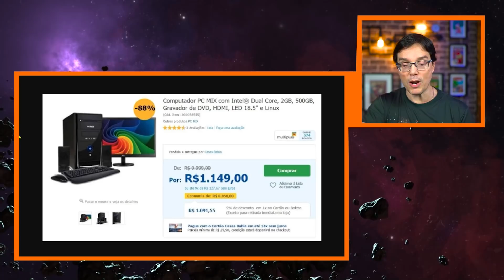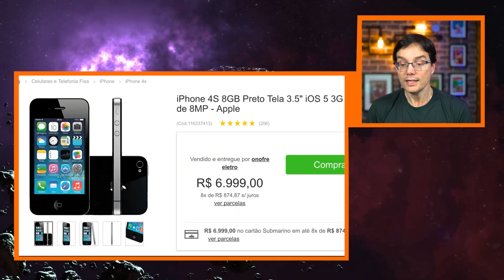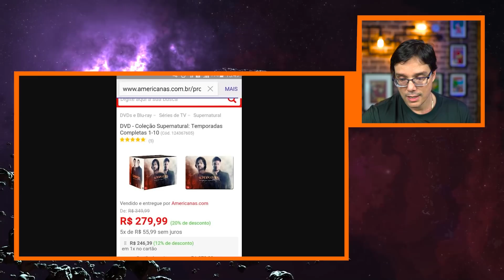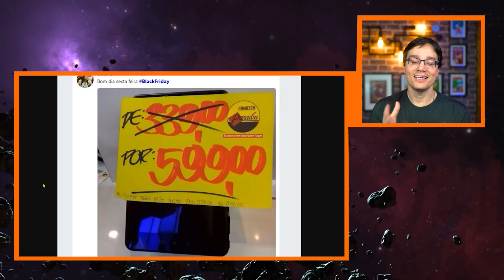As melhores ofertas PARA NÃO aproveitar na BLACK FRIDAY [Pode Confiar]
Black Friday passou, mas o brasileiro não cansa de passar vergonha! Se liga nesses descontos da Black Friday aqui no Brasil, é tudo confiável, confie!

Petrópolis / RJ